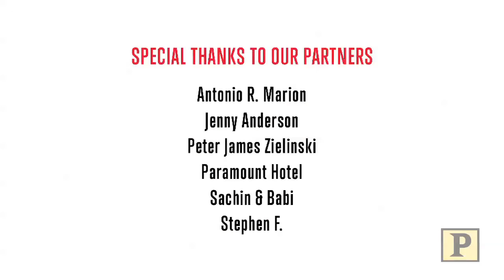Rob McClure, Andrea Martin and "Noises Off" Castmates Get It on With a Briny Sardine Snack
Backstage comedy "Noises Off" features several plates of sardines as key props. When the cast of the Broadway-bound revival of the show was feeling a bit peckish, there was no more appropraite snack than a tin of the overly briny fish. Watch as Rob McClure, Andrea Martin and castmates reluctantly sample the challenging seafood — are the mini fish fillets disgusting or delicious?